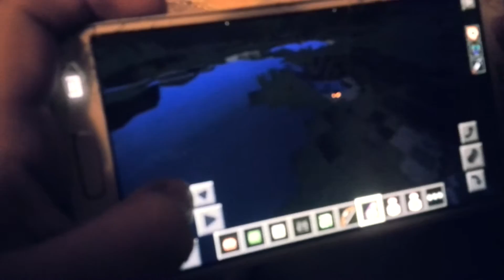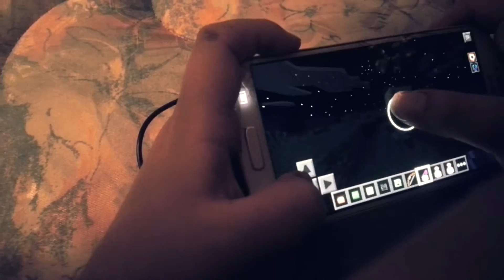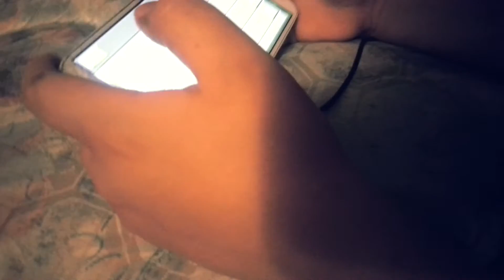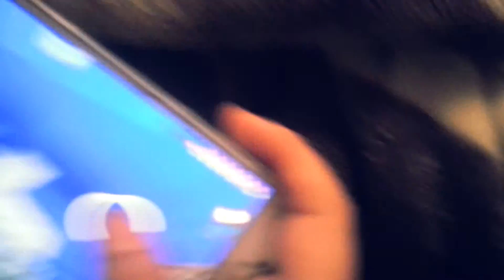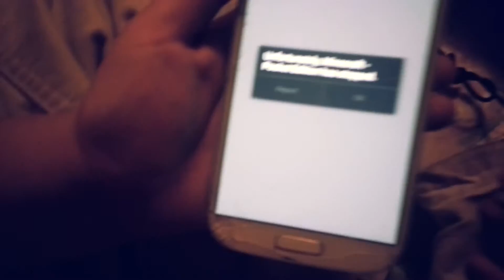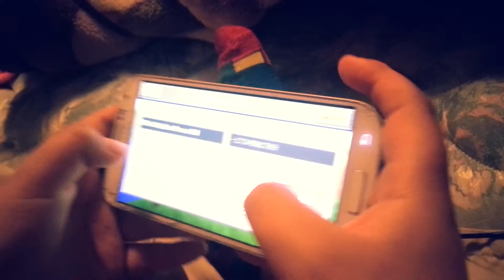Being Freddie playing Minecraft